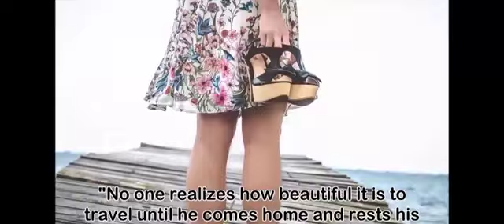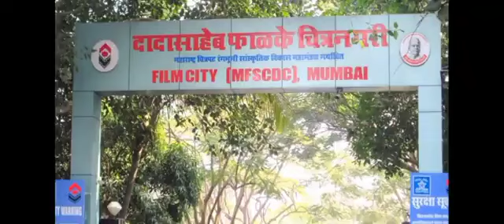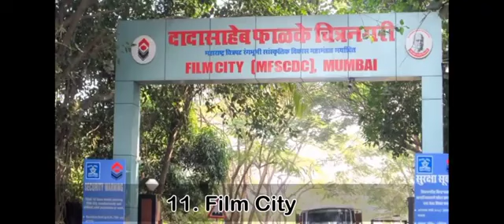Top fourteen Mumbai location||टाप चौदह मुम्बई के खास स्थान